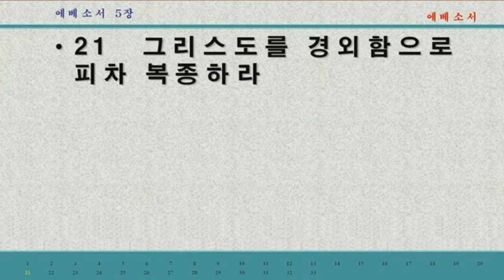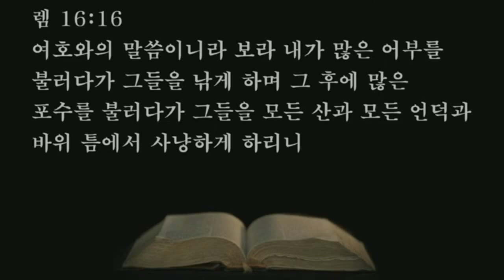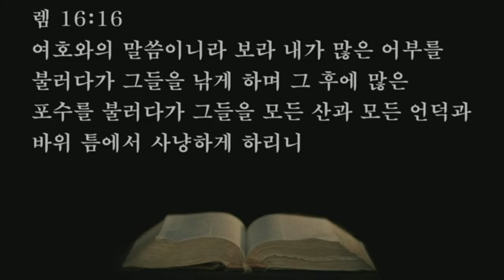2022.09.19. 성령충만은 관계에서 (조아브라함 목사) - 나라와 민족, 한국교회가 사는 길 대성회 (월요일 저녁집회)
본문: 에베소서5장14~21절
제목: 성령충만은 관계에서
설교: 조아브라함 목사

     1) 농협 영문명 : NONGHYUP
     2) 지점 영문명 : KUMHO WOONCHUN
     3) 지점 영문명 주소 : 131, Woonchun ro, Seo-gu, Gwangju, South of Korea
     4) 농협 SWIFT CODE : NACFKRSE
     5) 수취인 계좌번호 : 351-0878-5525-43
     6) 수취인 영문성명 : Gwangju antioch gyohoe

     1부: 오전 7시 20분
     2부: 오전 9시 00분
     3부: 오전 11시 10분
     4부(청년부): 오후 1시 25분
     5부(저녁): 오후 6시 50분

1. 민족 복음화와 복음통일되게 하소서
2. 예배가운데 성령의 임재와 불이 임하여 모든 성도들이 십자가 군병되게 하소서
3. 제2의 종교개혁이 이뤄지게 하소서
4. 전세계에 100만교회를 세우게 하소서